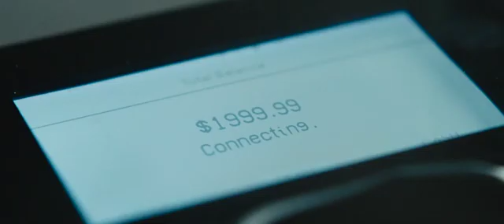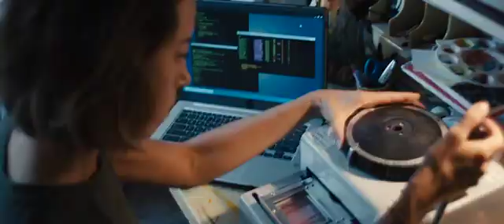emily the criminal trailer NEW MOVIES TO WATCH ,,PLEASE LETS GET TO 1000 SUBSCRIBERS